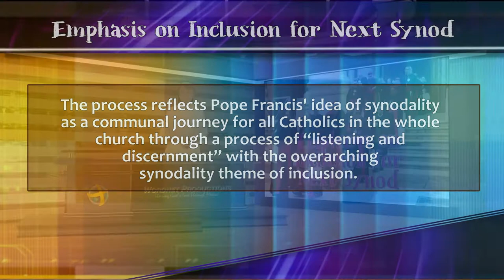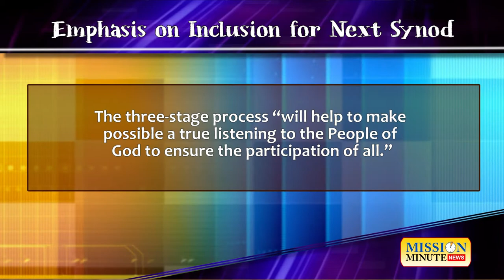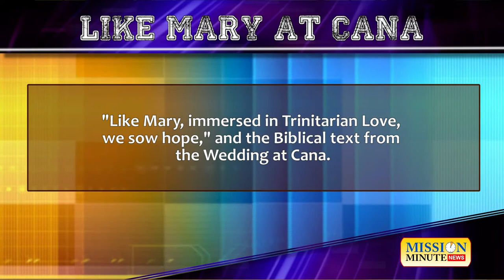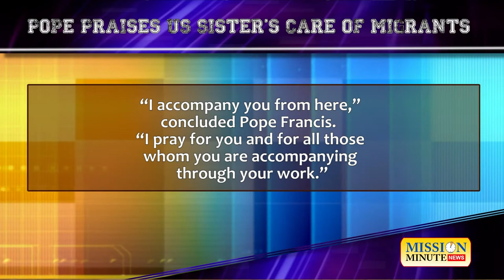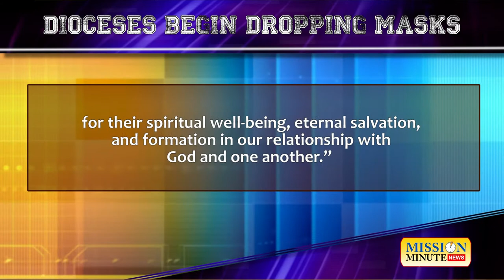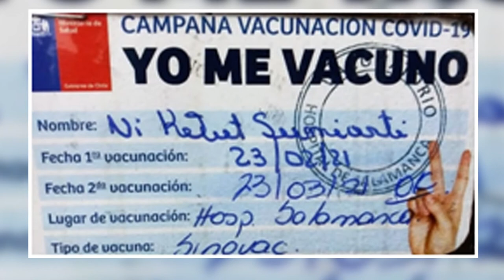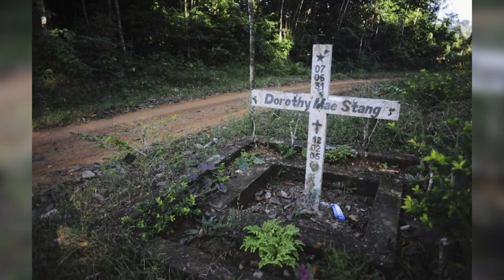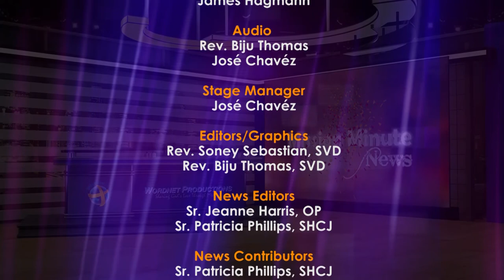Mission Minute News #23